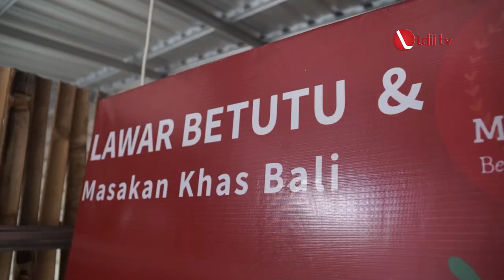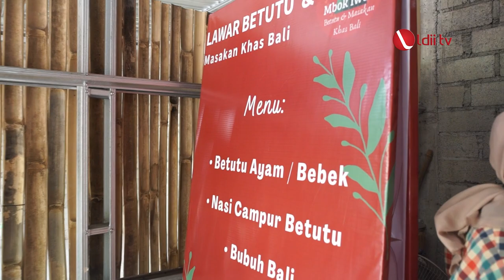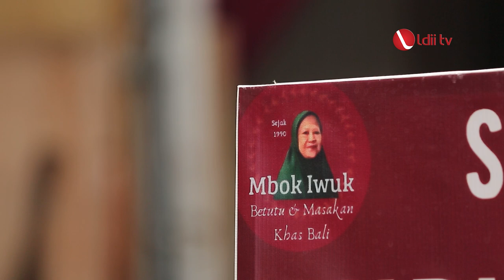YUMMY FOOD: CARI AYAM BETUTU HALAL TERENAK DI BALI? WARUNG MBOK IWUK JAWABANNYA!